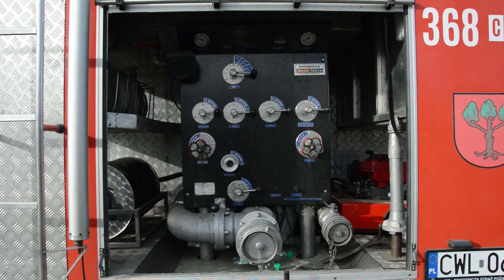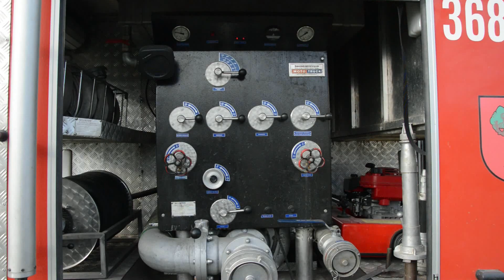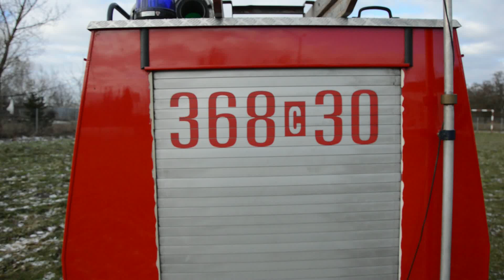Prezentacja 368[C]30,33- OSP Kłobia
Prezentacja OSP w Kłobi powiat Włocławski:
368[C]30-SLKw Polonez Truck/OSINY
368[C]33-GCBA 5/32 Jelcz 415/Moto Truck

Serdeczne podziękowania dla OSP w Kłobi za zgodę na przeprowadzenie sesji zdjęciowej oraz pomoc w jej organizacji.